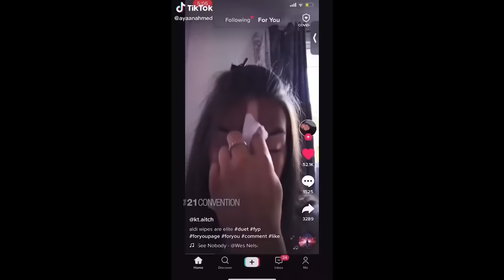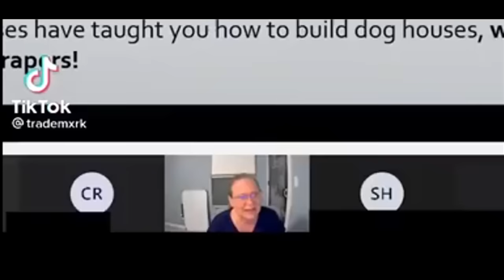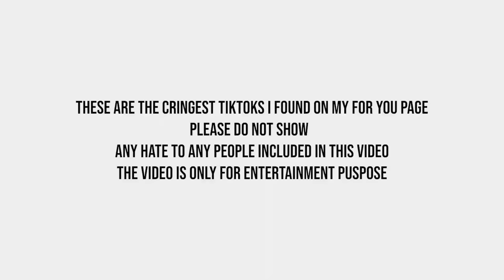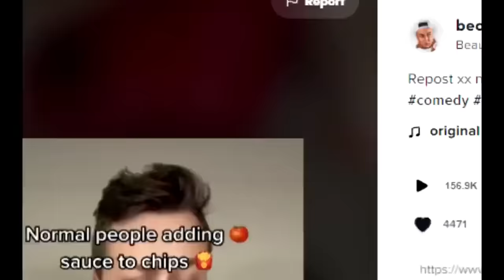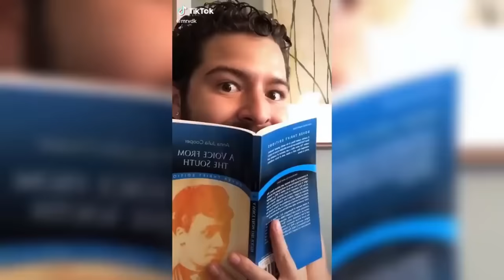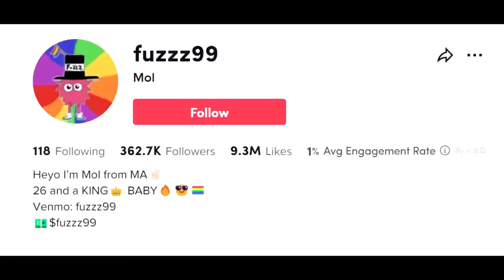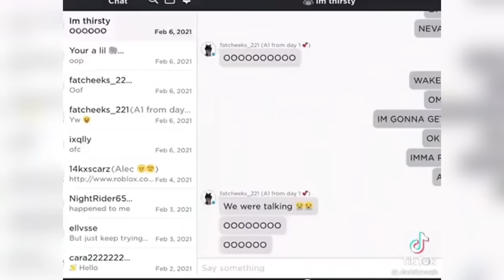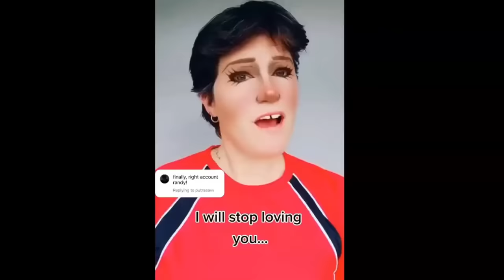3 HOURS OF TIKTOK CRINGE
3 HOURS OF TIKTOK CRINGE
CHANNEL MEMBERS THANK YOU :)
IlluminaRBLX
Cowbee
tubtool
Xikuno
King Pirpin
othman hamdan
F3k3 M8
Randy Lent
Grade A Memes
Redstone9085
SaberScape
GrayYt
Ora
Trickster
Hjonk
Felix the cat
Base
alfonix
Vorizon
𓆪Kazuha
Aidan Dubbins
Sellectable
iQupppzTV
No Filter Films
Asian V1nce.
springdedtrap
Soda ツ
Monsieur Fenton (Killed poor old mama)
zanderbtshow
Seyoritte
Joined • 2 months ago
SuKs2BU
Yoite Kudo
Robbie Paterson
Lilac
Ominous Shadows
BadassFoxy
Another Swiss Youtube User
CaptDank
snowninja 69
dominic
Shadow Dragon Productions
your wcw
ChaoticZombies Lock picking!
Sean